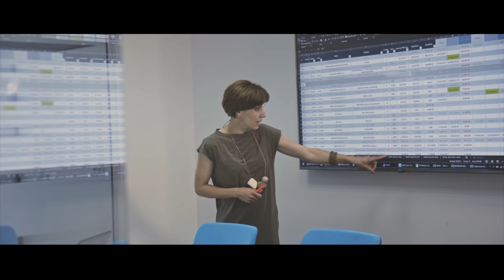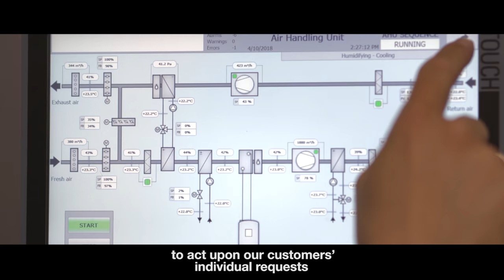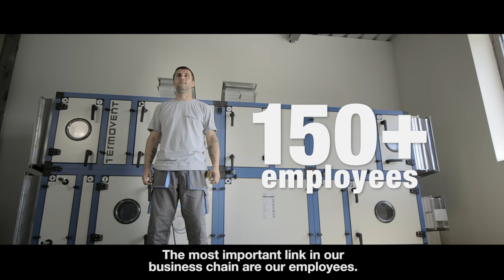TERMOVENT - Company's Story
A story about Termovent, the leading HVAC equipment producer from Serbia. The film was shot over 18 months at the locations in Belgrade, Kladovo town and Djerdap Gorge.

During the production, RED Scarlet-W, Canon C200 Mark I and C100 Mark II, Sony FS5 cameras were used as well as DJI Phantom 4 PRO drone.

© M2Communications
m2c.rs